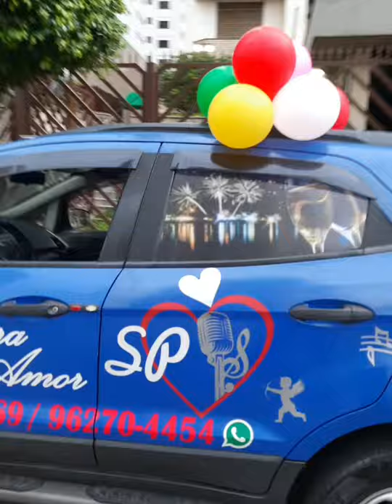Loucura de amor aniversário mãe 70 anos whatsapp 11 962704454